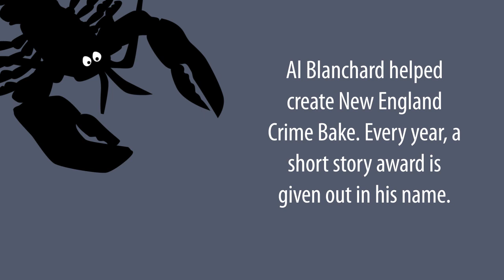Crime Bake Demo Reel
Demo Reel for 2021 Crime Bake Virtual Conference. Includes openings for the Crime Bake Killer Sessions, Award announcements etc.